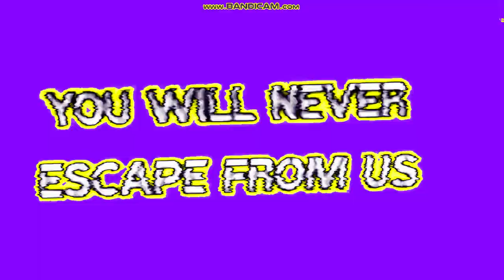You May Think You Were Smarter Jenny in 2020ormulator V20